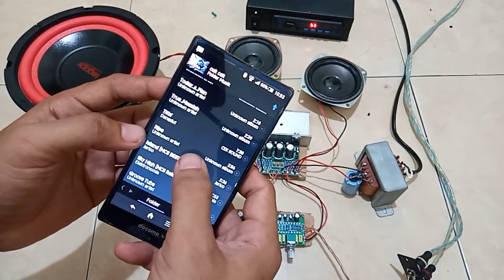Cara Merakit Power Amplifier 2.1 Subwoofer (lagu d hapus kena Copy Right)